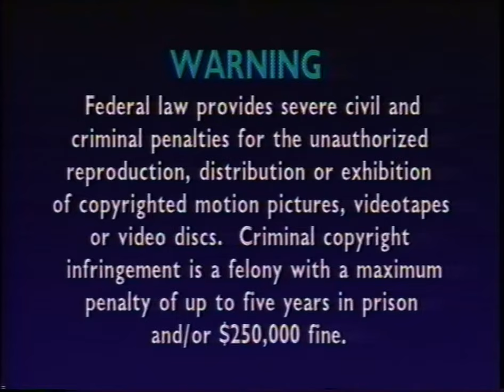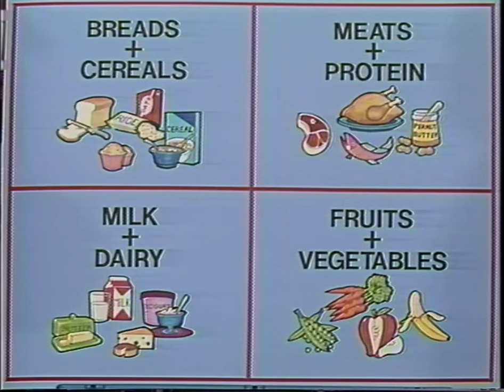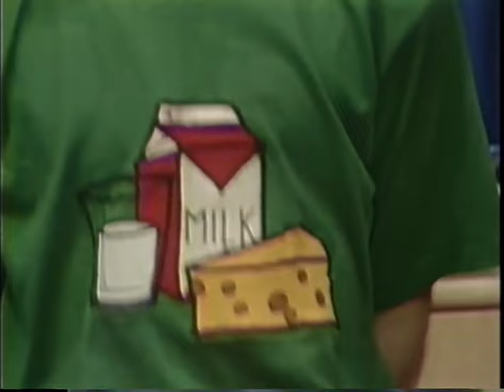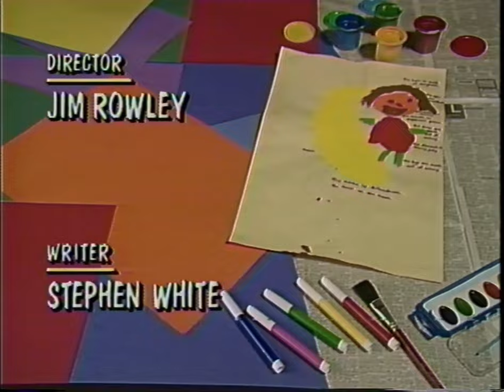Barney & Friends: 1x05 Eat, Drink and Be Healthy! (1992) - 1992 VHS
Barney and his friends discover they have plenty of "food for thought" as they learn about nutrition. Discovering the four food groups and the importance of eating healthy snacks allows Barney, Baby Bop, and their friends to have fun together. An imaginative rhyming story tells about the perils of being a picky eater. A friend of Barney's sings a humorous song about meals that would "bug" most diners. Special songs and lyrics reinforce the lesson that eating healthy foods is the right thing to do.

Songs:
00:42 "Barney Theme Song"
02:48 "Aiken Drum"
07:25 "Mish Mash Soup"
11:19 "Apples and Bananas"
14:09 "Peanut Butter"
16:22 "The Milk Song"
18:55 "Oats, Peas, Beans and Barley Grow"
21:36 "Silly Supper"
23:52 "Snackin' On Healthy Food"
26:01 "I Love You"